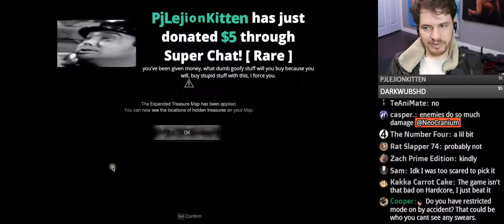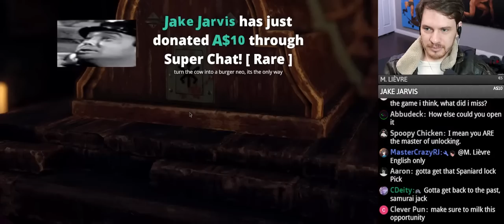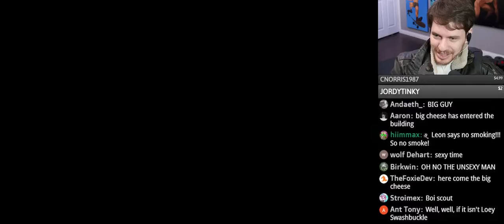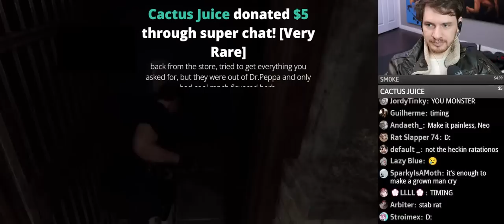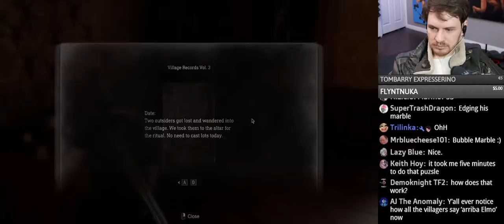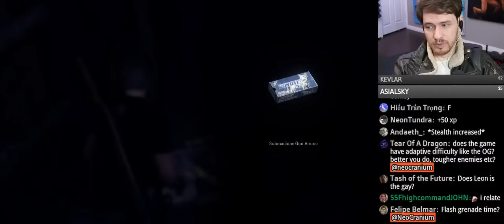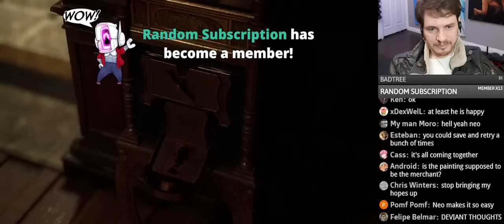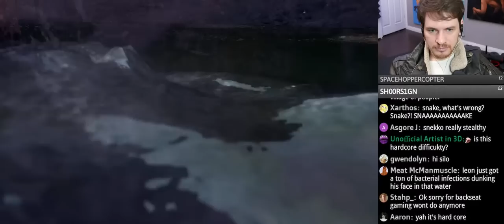Resident Evil 4 Remake (Strict Chat Access)